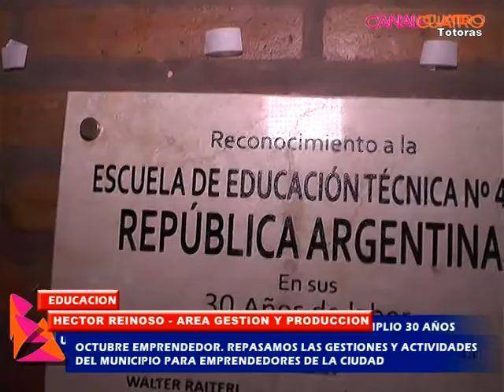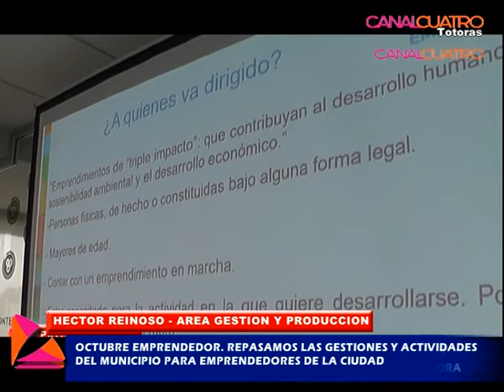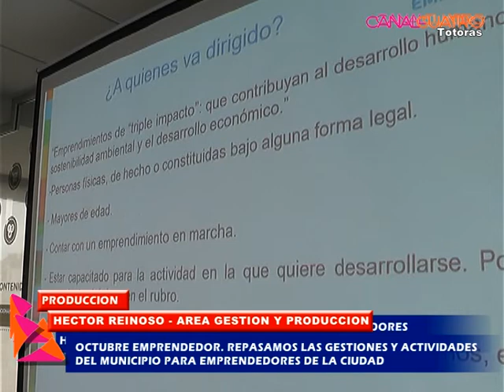HECTOR REINOSO HABLA SOBRE EL OCTUBRE EMPRENDEDOR EN TOTORAS PARTE 1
SE ENTREGARON CREDITOS A VARIOS EMPRENDIMIENTOS LOCALES POR DISTINTAS HERRAMIENTAS DE CREDITOS. CANAL 4 TOTORAS INFORMACION LOCAL TODOS LOS DIAS